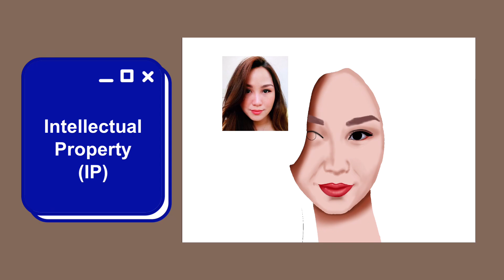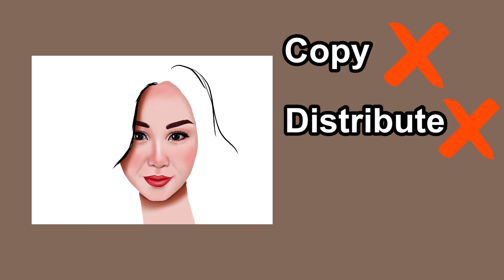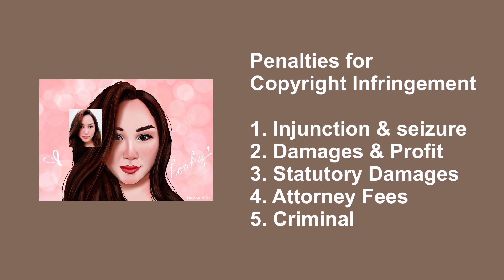Is Fan art illegal? Copyright law explained | Part 2 of 2 Reasons why it’s OK to Trace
This video is a continuation of my previous video on why it is ok to trace.  I hope that you guys will learn something from this and be more thoughtful and considerate.  Respecting each other will give us peace and harmony.  Please continue to practice. I also touched a little on possible penalties one might face when infringing a copyright and I also give a few situations where you are exempted to use a copyrighted work.  I also emphasize on the importance of protecting Intellectual Property through the law on copyright, trademark and patent.

Hi! My name is Toniko Kanashiro Martinez.
I am a Filipino living in Japan.  I am a single mother who is trying my best to achieve a seemingly impossible dream which is to become a full time artist.

I have been working very hard developing my art and skills for a while now but the progress has been slow.  I am not giving up though😅
I hope you guys will support me.
I hope some of you can relate and be inspired to keep on trying and not to give up on your dreams what ever it is.